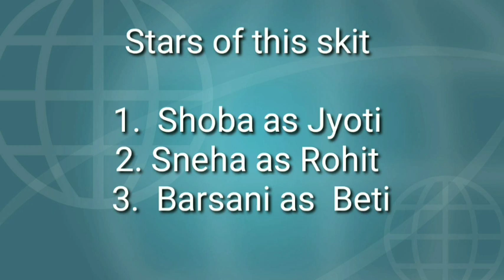Indradhanush Ep-2 Skit on Beti Bachao Beti Padhao by students of GMS Barnai